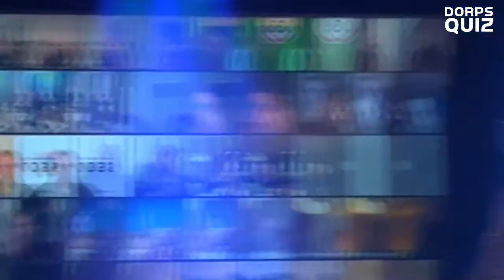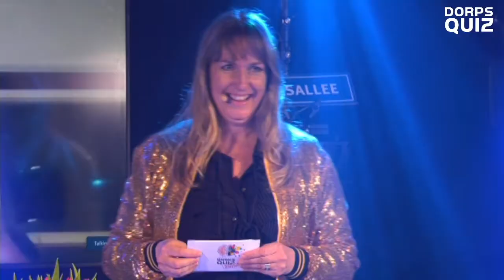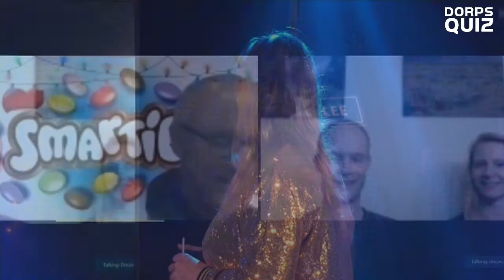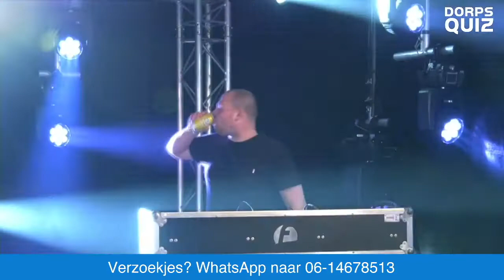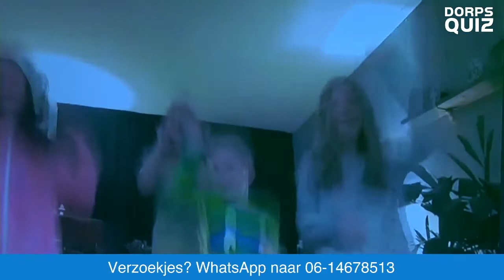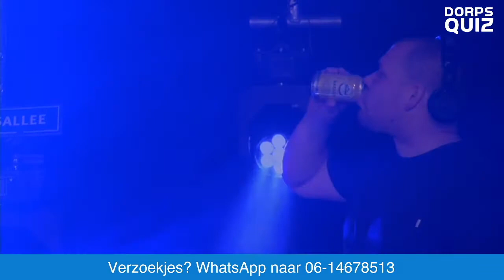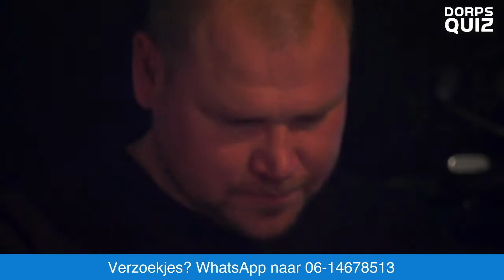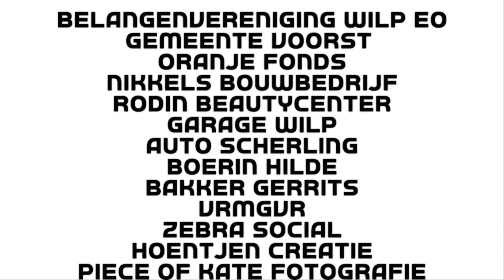Dijk van een Dorpsquiz '21 | Quiz Gemist?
Heb je meegedaan aan de online editie van de Dijk van een Dorpsquiz '21? Of heb je juist niet meegedaan en wil je zien wat je gemist hebt? Dan kun je hier de uitzending nog eens terugkijken ... Have fun ...